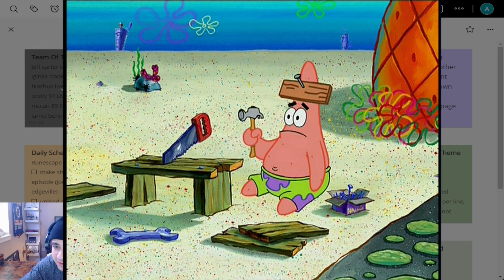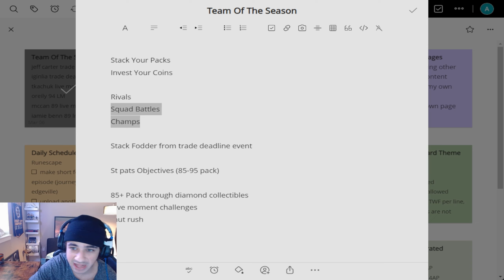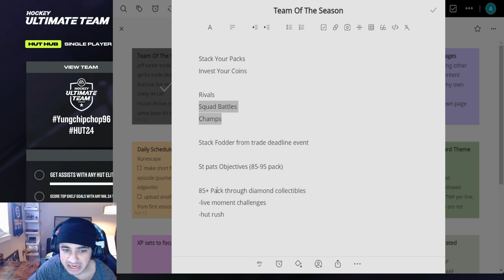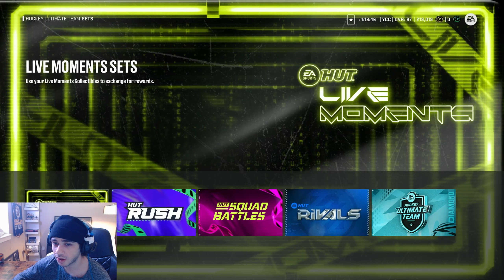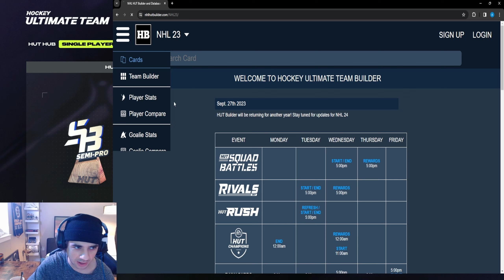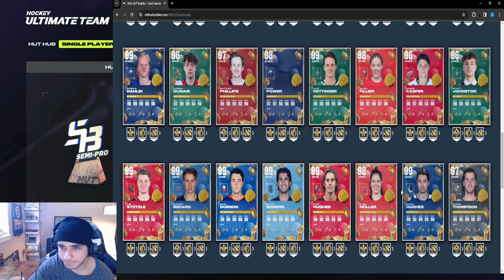TEAM OF THE SEASON PREP STARTS NOW | NHL 24 HUT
Its crunch time boys. TOTS is right around the corner, and if you haven't started preparing, you should start now! In this video, we will cover how to prepare for the event.